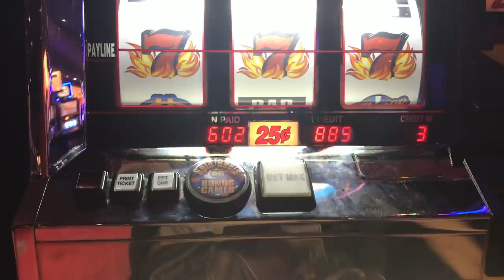WE HIT A JACKPOT IN LAS VEGAS!!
We're an American couple who lives in Mexico. For our 3-year anniversary, we went to Las Vegas. You won't believe what happened there!! [LAS VEGAS VLOG 2019]

After over a year of living in Mexico, we decided to travel back to the US for our 3-year anniversary! What better place to celebrate than Las Vegas, Nevada?! Over the course of 10 days, we put together this random Las Vegas vlog. It includes how we got some jackpots, bikini bull riding at Treasure Island, taking the monorail to pick up things at an Amazon Locker, and other shenanigans that happened on this Las Vegas 2019 trip.

WHERE TO STAY IN LAS VEGAS
We love staying at the Mirage. Our other favorite hotels include Cosmopolitan, Flamingo, Aria, and Treasure Island.

I don't think we could eat Vegas buffet food forever, but we do enjoy going to the Cravings buffet at Mirage and also the buffet at Aria. We also like getting Uber Eats with the rotating free delivery deals so we don't have to pay the ridiculously high prices on the Las Vegas strip.

HOW TO DO LAS VEGAS ON A BUDGET
We just made a video about how to save money in Las Vegas, how to get rooms for free, how to get free drinks on the strip, and how to get comps.

Aside from getting comps and discounts through the MyVegas apps and Wynn slots, don’t forget to check Groupon for Las Vegas deals. Before you purchase one, sign up for Rakuten (formerly Ebates) so you can get cash back on this and just about every other online purchase. I’ve earned over $1,100 cash back so far. Get a $10 bonus through our referral

WHAT TO DO IN LAS VEGAS FOR FREE
We love doing as many free things as possible. We usually start by walking all over the Las Vegas strip to see things like:
1. The Bellagio fountain show
2. The rotating flower installation at Bellagio
3. All the glitz and sparkles at Cosmopolitan
4. The real flamingos at Flamingo hotel
5. The Italy-themed Venetian with its shops and canals
6. The HUGE interior of Caesars Palace with luxury stores we can't afford, lifelike sky ceilings, sculptures, and Roman theme
7. The beautiful floral interior or Wynn
8. See the nightly volcano show at Mirage

WHAT ELSE TO DO IN LAS VEGAS [$$]
1. The High Roller at LINQ - world's largest observation wheel
2. A little bit of gambling - we don't bet/spend a lot, but it can be kinda fun, plus you get complimentary drinks while you do it! [KNOW YOUR GAMBLING LIMITS.]
3. Go to the top of the Stratosphere and experience thrilling rides
4. Take a gondola ride at Venetian

What do you think of our Las Vegas Vlog? Should we come back and do some more in this city?